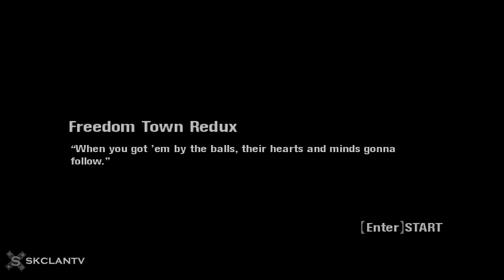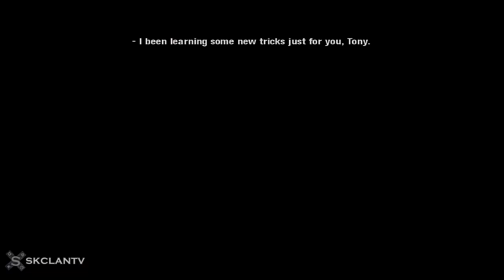Scarface: The World Is Yours - Част 7 - Downtown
Приятно гледане!

Ако ви е харесал клипа, може да дадете палче нагоре. Така ни помагате!